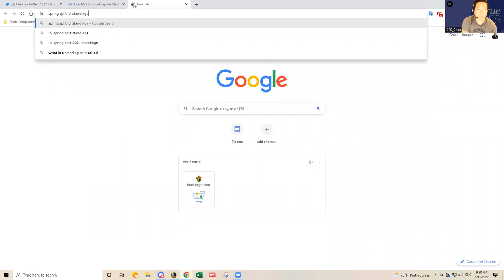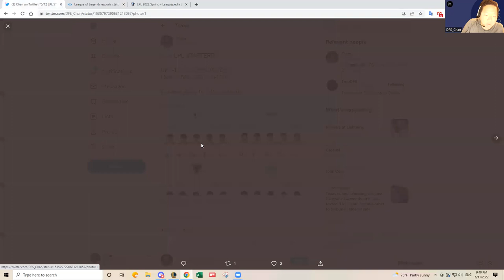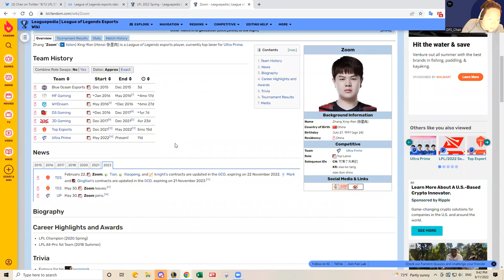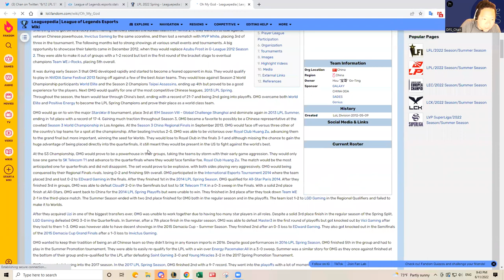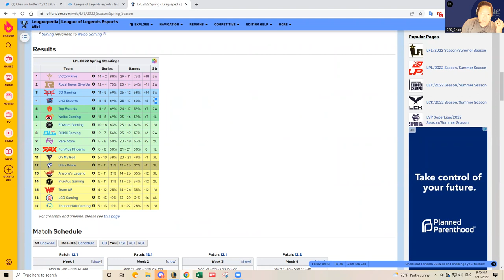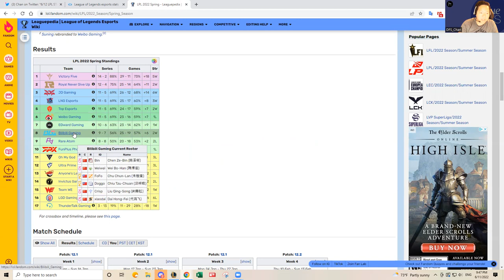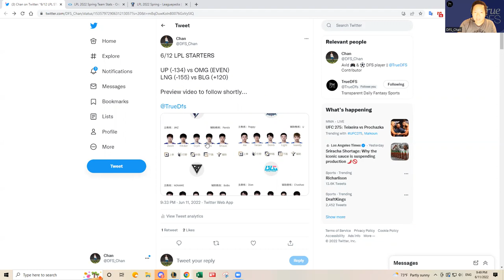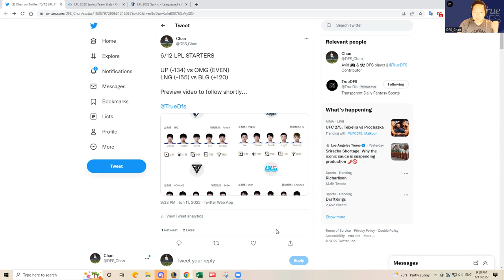6/12 LOL LPL DFS SLATE PREVIEW & PREDICTIONS